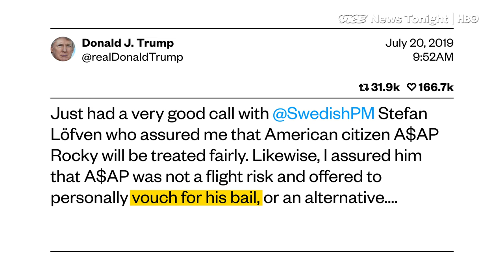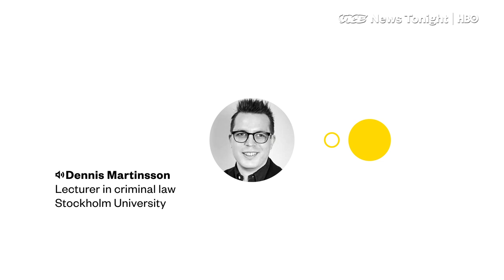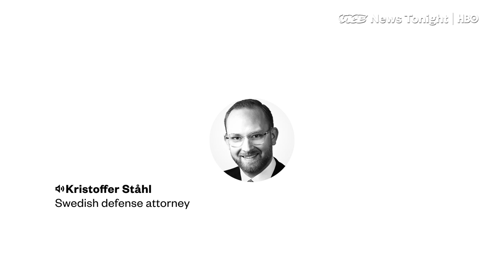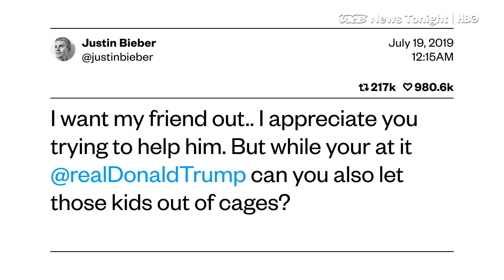Trump Doesn't Understand How A$AP Rocky's Swedish Assault Trial Works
Sweden's assault case against New York rapper A$AP Rocky has turned the internet into a strange vortex of hip-hop fans and armchair law professors, all opining on what should be happening.​ Even the president has gotten involved.

A$AP Rocky, whose real name is Rakim Mayers, and his entourage were involved in a fight on June 30th with two men in Sweden. Days later, Rocky was arrested by Swedish police for aggravated assault.

Since then, he’s been held in jail. If he's found guilty, the maximum sentence is two years.

Multiple rappers have announced that they will be boycotting Sweden on future tours. President Trump also tweeted at Sweden’s prime minister to demand that Rocky be allowed to come home — and even offered to pay his bail (which he can’t do, because Sweden doesn’t have a bail system).
"Those countries that have a bail system tend to favor people that have large financial resources, that have high social standing in the society and are perhaps famous and rich," said Dennis Martinson, a lecturer in criminal law at Stockholm University.

Not having bail, he said, is "a way of assuring that everyone is equal in the face of the law as well, that, sort of, you cannot buy your way to freedom."

VICE NEWS breaks down how this case could have lasting effects on the Swedish legal system and explores Trump’s strange preoccupation with Rocky’s freedom.